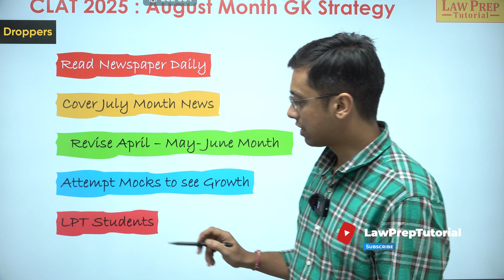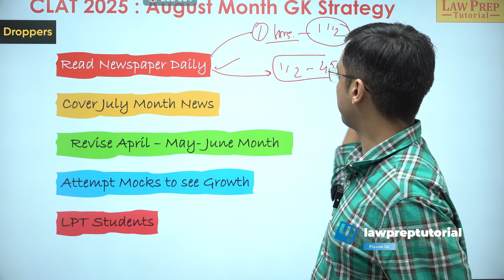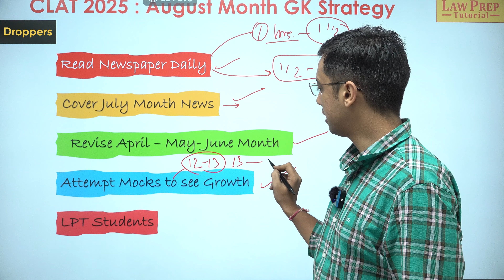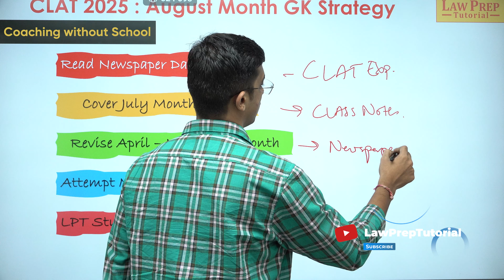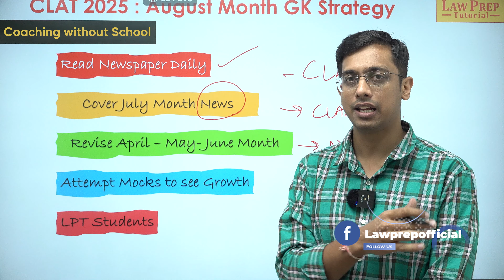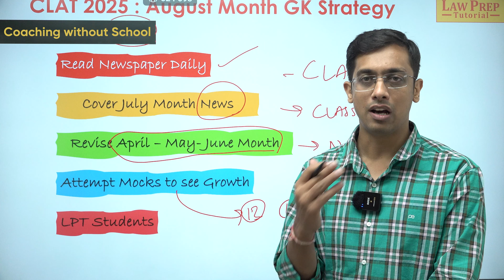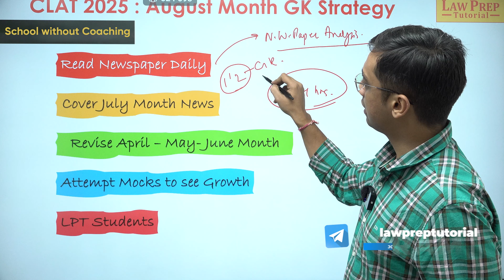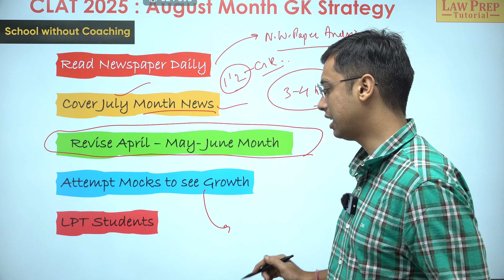CLAT 2025 GK & Current Affairs : Complete August Month GK Preparation Strategy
Are you finding it hard to keep up with GK and Current Affairs for CLAT 2025? Don't worry, we’ve got the perfect solution for you! In this video, we present a detailed August month preparation strategy to help you master the General Knowledge section of the CLAT exam.

We'll cover the most important topics, offer tips on how to effectively retain information, and share the best resources to keep you updated. Our step-by-step approach is designed to make your preparation easier and more efficient, ensuring you stay on top of the GK section, which is crucial for both CLAT 2025 and beyond.

Let’s work together to make sure you’re ready to tackle the GK section of CLAT 2025 with confidence!